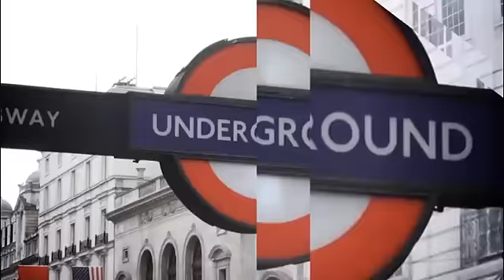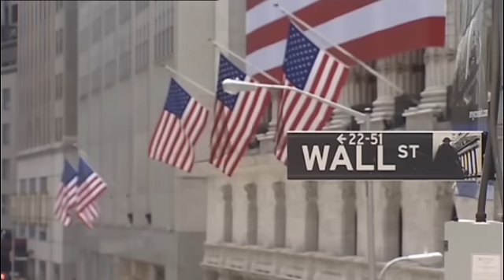Octopus Investments on US, Eurozone and China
The rest of 2012 is setting up to be very interesting.  The US election outcome is unlikely to bring a definitive solution to the US fiscal cliff whilst Spanish PM Mariano Rajoy continues to keep markets waiting.  Peter Lovegrove spoke to Octopus Investments Oliver Wallin about these market shaking events.